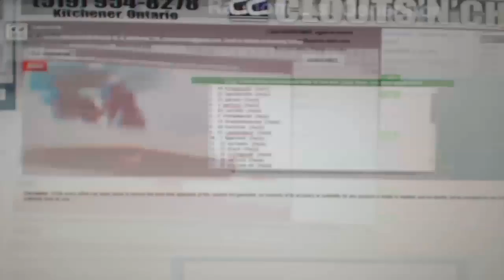Multi Randoms - C&C GB #8098